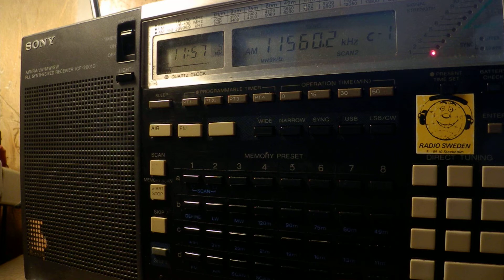13 10 2017 Suab Xaa Moo Zoo The Voice of Hope in Hmong to SEAs 1156 on 11560 Tamshui